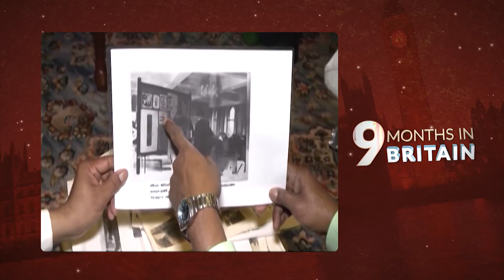9 Months In Britain a Documentary by Tanvir Ahmed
9 Months In Britain a Documentary based on liberation war movement in 1971 from United Kingdom by diaspora British Bengali's
Research and Direction : Tanvir Ahmed

GFX: Alamgir,
Video Edit: KAMS
Cinematography : Issa Kha Rashed, Minhaj Kibriya, Subas Das

Produced by Channel S Television UK